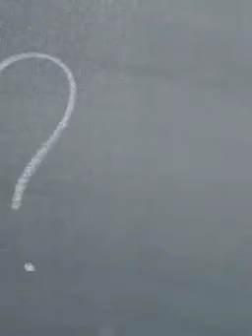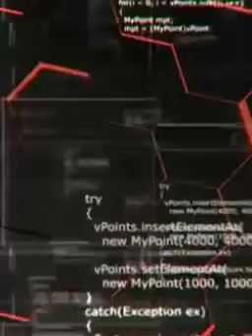Urdu_Poetry Urdu Story Amzing Story Islamic Story (1)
Shaykh Atif Ahmed has studied from the University of Houston, Dallas. He is the founder of Al Midrar Institute, where he teaches Principles of Management Sciences, Human Behavioral Psychology, Entrepreneurship, Leadership, Art of War, Islamic Creed and many other subjects. Shaykh Atif completed his Aalim Course from Mahad ul Quran in front of Karachi University under the surveillance of Grand Shaykh Mufti Khaleel ur Rahman Lakhvi. He holds a certification in Quranic EXEGESIS From Mohaddis Mufti Shaykh Abdullah Amjad Chatwee and a certification in Saheeh al Bukhari from Shaykh Mehmood Ahmed Hassan.

He believes in transforming the state of the society by empowering the youth by enhancing their power of contemplation, cogitation and ponderance over the barriers and problems in their life by counseling the individuals and groups, thus providing them the platform to become responsible and civilized citizens of our society.

Al-Midrar Institute was founded in 2013 by Shaykh Atif Ahmed . The idea behind its foundation is to redirect the goals of the youth in the right direction and to make the exhaustive and self-sufficient solutions in Shariah more accessible to them. The institute runs on the concept of blend in order to give flare to the audience regarding both ends of the world and to make people feel comfortable by bridging this appalling gap. for more details visit. Sheikh Atif Ahmed Motivational Speeches شیخ عاطف احمد موٹیویشنل سپیچ January 7, 2022

شیخ عاطف احمد نے یونیورسٹی آف ہیوسٹن، ڈیلاس سے تعلیم حاصل کی ہے۔  وہ المدرار انسٹی ٹیوٹ کے بانی ہیں، جہاں وہ مینجمنٹ سائنسز کے اصول، انسانی طرز عمل کی نفسیات، کاروباری شخصیت، قیادت، جنگ کا فن، اسلامی عقیدہ اور بہت سے دوسرے مضامین پڑھاتے ہیں۔  شیخ عاطف نے جامعہ کراچی کے سامنے عظیم الشیخ مفتی خلیل الرحمن لکھوی کی نگرانی میں مہد القرآن سے علمی کورس مکمل کیا۔  آپ نے محدث مفتی شیخ عبداللہ امجد چٹوی سے قرآنی تفسیر میں سند اور شیخ محمود احمد حسن سے صحیح البخاری میں سند حاصل کی۔

 وہ افراد اور گروہوں کی مشاورت کے ذریعے نوجوانوں کی سوچ، فکر اور ان کی زندگی میں حائل رکاوٹوں اور مسائل پر غور و فکر کی طاقت کو بڑھا کر انہیں بااختیار بنا کر معاشرے کی حالت کو تبدیل کرنے میں یقین رکھتا ہے، اس طرح انہیں ایک ذمہ دار اور مہذب شہری بننے کا پلیٹ فارم فراہم کرتا ہے۔  ہمارا معاشرہ.

 المدرار انسٹی ٹیوٹ کی بنیاد 2013 میں شیخ عاطف احمد نے رکھی تھی۔  اس کی بنیاد کے پیچھے نظریہ نوجوانوں کے اہداف کو صحیح سمت میں لے جانا اور شریعت میں مکمل اور خود کفیل حل کو ان تک زیادہ سے زیادہ قابل رسائی بنانا ہے۔  انسٹی ٹیوٹ امتزاج کے تصور پر چلتا ہے تاکہ سامعین کو دنیا کے دونوں سروں کے بارے میں آگاہی فراہم کی جا سکے اور لوگوں کو اس خوفناک خلا کو پر کر کے آرام دہ محسوس کیا جا سکے۔  مزید تفصیلات کے لیے ملاحظہ کریں۔  شیخ عاطف احمد کی تحریکی تقریر شیخ عاطف احمد موٹیویشنل سپیچ 7 جنوری 2022